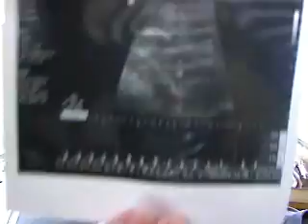Pregnancy week 14, 15, and 16!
Update on how things are going!